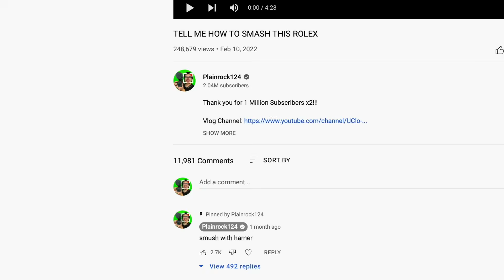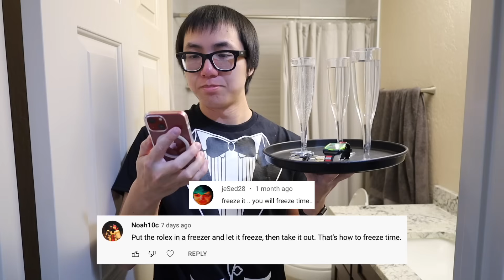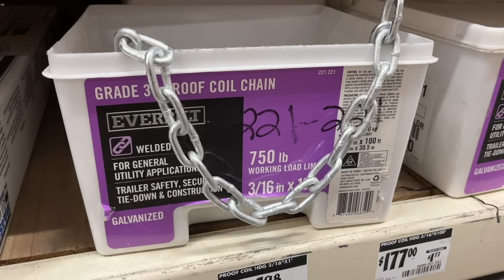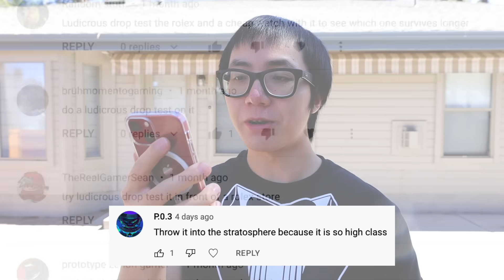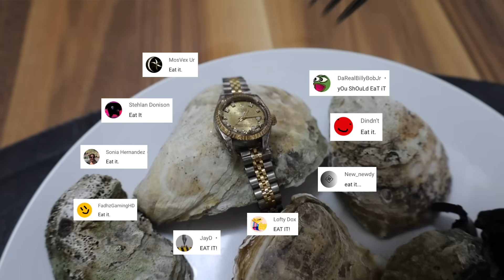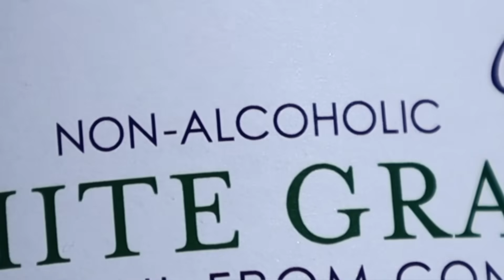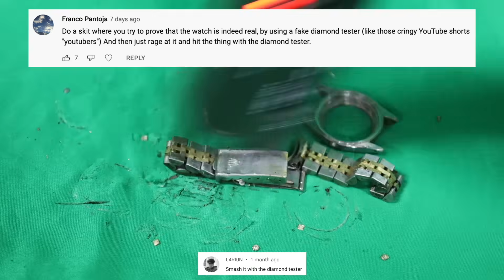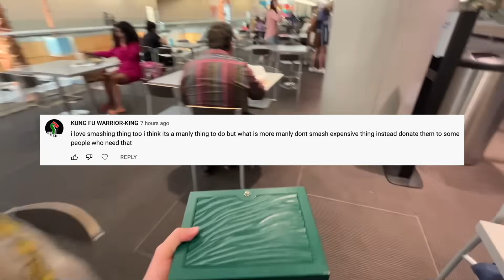Bored Smashing - ROLEX! (2 MILLION SPECIAL)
Real Rolex Real Rolex Real Rolex Real Rolex Real Rolex Real Rolex